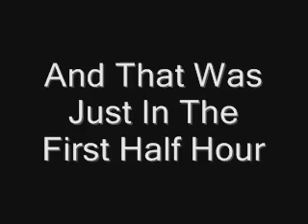Handel Yourself For A Minute 4-21-2010